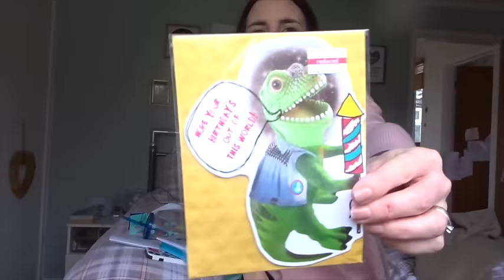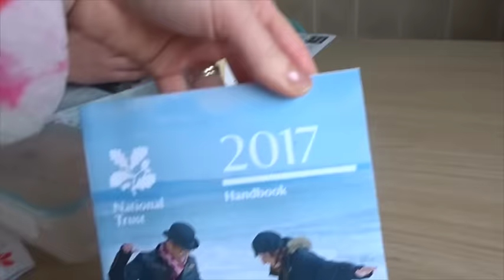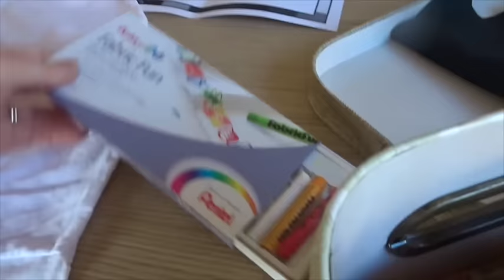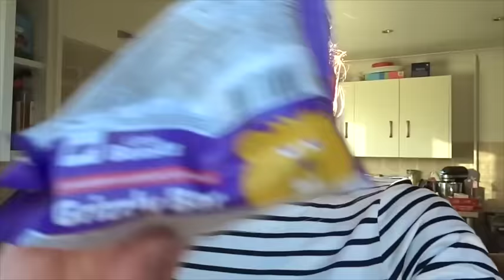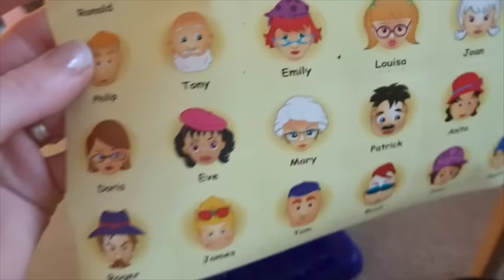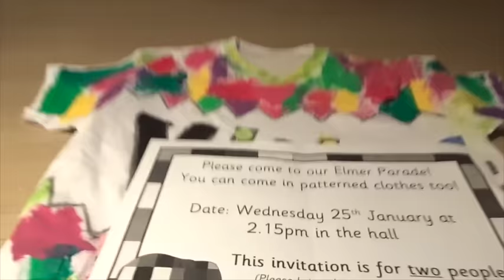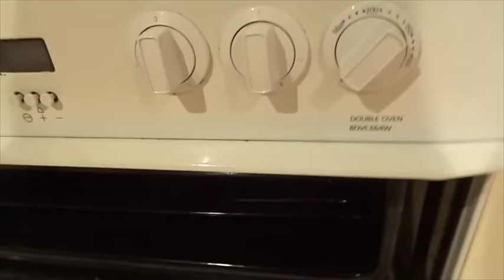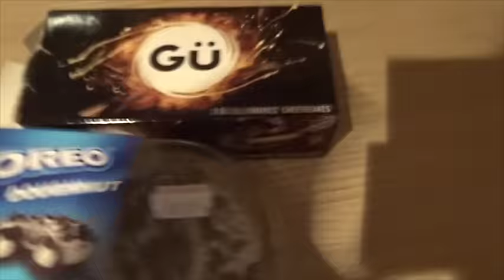A WEEK IN MY LIFE.... #3 | JAN 2017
Hey! Much more positive week this week, finding a new gym, helping Graham on the farm and playing some fun old school games!